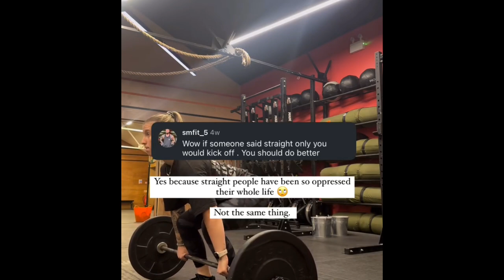Woke Fitness Tiktoker Spreading Nonsense About Metabolism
"Calling out this fitness influencer who thinks only lesbians have a special metabolism. Let's break down this nonsense claim and set the record straight!"